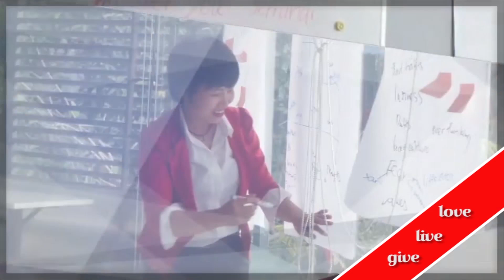HOW TO SUSTAIN FOCUS AND ENERGY | HABITS YOU MUST TRY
In this video you will learn habits that can sustain the focus and energy you needed to  be your best everyday.

If you are resonated with it? Check more my resources in the following to help you develop your sustainable best performance and leadership potential.
RESOURCES
Just leave a comment on this video and it'll get a response.

NEXT LIVE SEMINAR DATES
• Every last Sunday of every month:
Empower You seminar where I share with you tools and best practices to empower you to be your sustainable best self.
• Every week:
CSpeaking Gym where we will together participate in different practical teamwork based activities to train our 7Cs of Leadership ‘muscles’: Confidence, Competence, Communication, Creativity, Collaboration, Commitment, Compassion

👉Jen works as an international speaker/writer/trainer/coach who helps people reach their personal and leadership potential to make a difference. As an author, she has published 5 books and is one of the top ten bloggers of Erasmus blog.

👉 Jen received 2 of the most prestigious government scholarship in the world: Chevening British government scholarship and Erasmus European union scholarship
and that she earned the best performance prize of the 2 Masters degrees in the UK and Spain

👉As a speaker, she spoke at a Tedx event and at other international events such as the Collaborative Leadership conference at Bradford university in the UK, YouthSpeak of AIESEC and HViet of Harvard students in Vietnam, Leadership from below of the UK embassy in Vietnam. She is also the winner of the International public speaking contest in Penang, Malaysia in 2017 and Vietnam in 2018. She also won the first prize in a public speaking contest in the US Embassy in Vietnam in 2018.

👉As a trainer, she has run an international seminar ‘Empower You’ on the topic of personal development in the UK, Spain and Vietnam. She has also collaborated with different organizations and embassies to conduct leadership training for youth: the US Embassy, the UK embassy, Institute for strategic leadership development research

👉 Jen recently led Vietnam team to win the first prize among 12 countries in a youth initiative for sustainable development competition. She also got awarded to represent Vietnam to be the youth ambassador of World Youth Summit for Peace organized in Dubai Aug 2019 with the participants of 82 former prime ministers of 82 different countries in the world.
👉As a researcher, Jen has published 2 international research papers on the topic of learning and leadership.
👉As a sport lover, Jen runs and does yoga everyday and she also instructs people doing sports whenever she lives. She won the first prize in an arm wrestling competition in her university and is one of the top runners in Marathon in Penang, Malaysia.